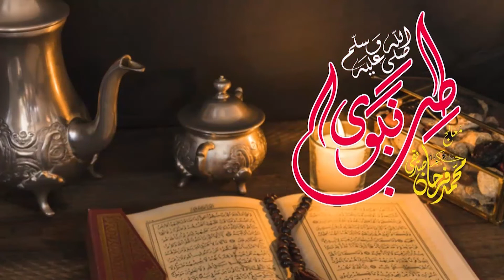Sir Bhari Rehnay Ka Ailaj